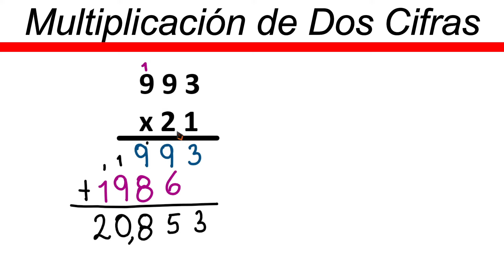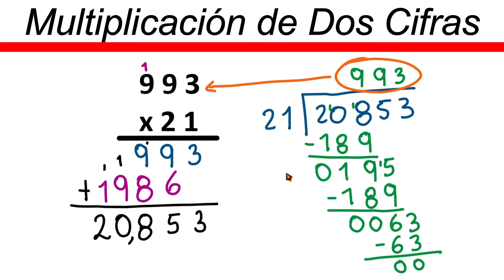✅👉 Multiplicacion de 2 cifras con prueba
🛑👉 En este vídeo te explico de forma muy fácil y rápida como resolver una multiplicacion de 2 cifras con prueba o comprobacion.

Multiplicaciones de 2 cifras con su prueba
como multiplicar por 2 cifras con su prueba
como se multiplica por 2 cifras con su prueba
multiplicar por 2 cifras con su prueba
multiplicacion de 2 cifras con su prueba
ejercicios de multiplicacion de 2 cifras con su prueba
ejemplos de multiplicaciones de 2 cifras con su prueba
multiplicaciones de 2 cifras con su prueba con su prueba
multiplicaciones de 2 cifras con su prueba resueltas
multiplicaciones de una cifras con su prueba